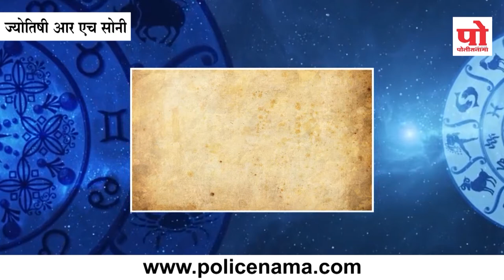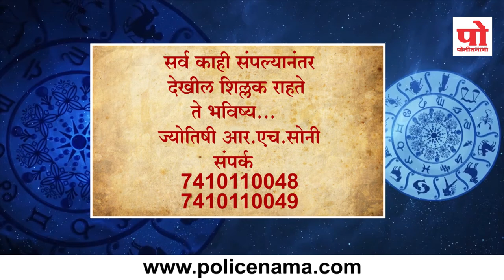राशीभविष्य : १९ सप्टेंबर २०१९